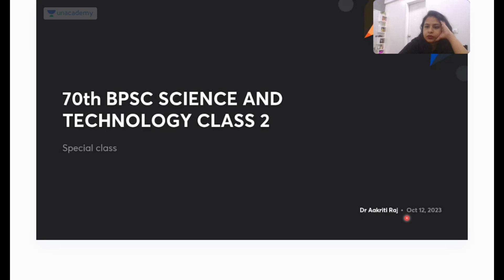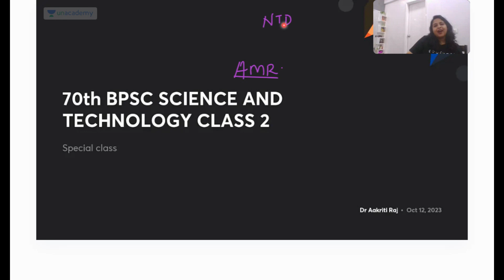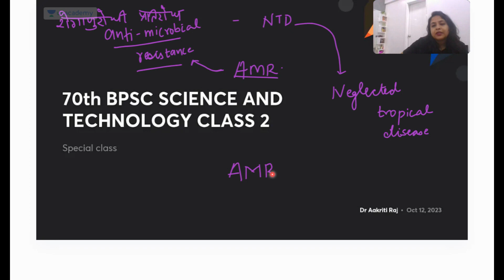Dr. Aakriti Raj Special Class | Target 70th BPSC Prelims | SCIENCE AND TECHNOLOGY - CLASS 2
In this class, Dr. Aakriti Raj will cover the most important topic for 70th BPSC Prelims Exam on Science And Tech Through MCQs In One Video. This class will benefit all learners preparing for 70th BPSC, Bihar Daroga Exam, BSSC Exam and other bihar state exams. .
New Batches:
💠अनुदर्शन : 70वां बीपीएससी प्रारंभिक और मुख्य परीक्षा के लिए फाउंडेशन कोर्स
📞Call Unacademy team on 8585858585 and take your Preparations to the next level.